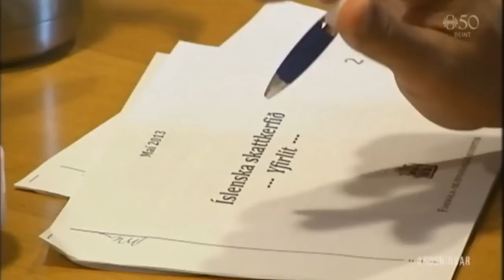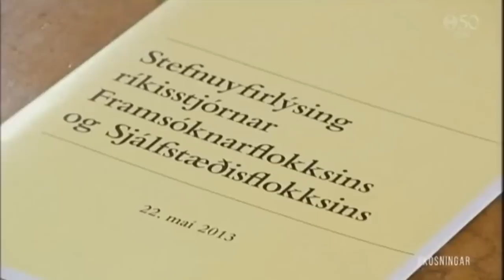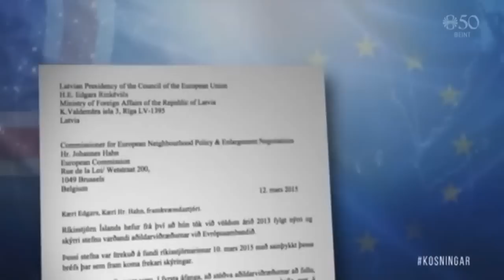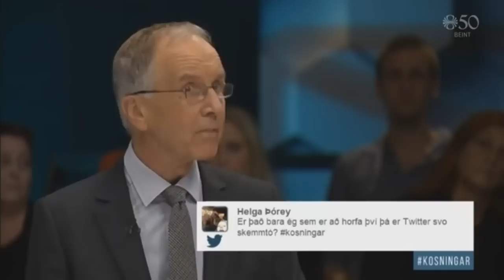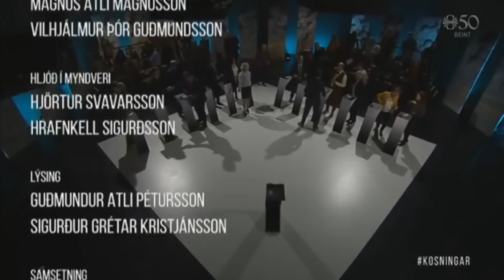Kosningar 2016 - Leiðtogaumræður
Kosningasjónvarp RÚV 22. september 2016.